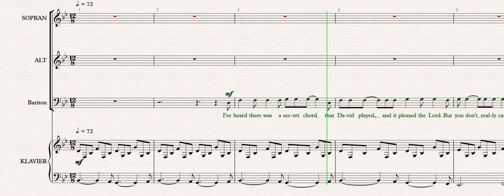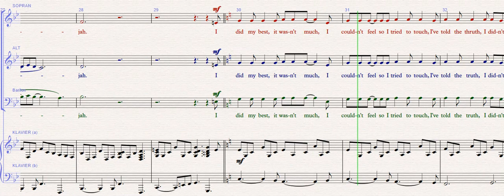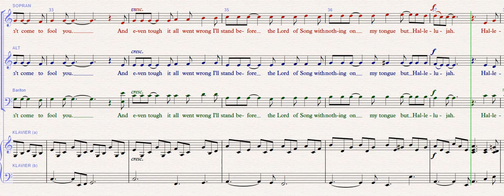Halleluja Alt+Klavier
Musik und Text: Leonard Cohen (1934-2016)
Satz: Roger Emerson (*1950)